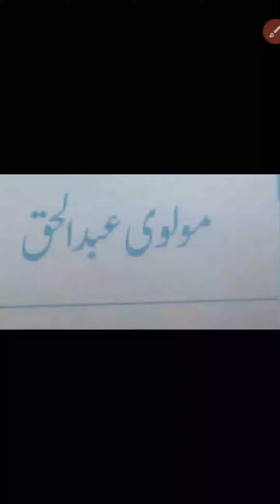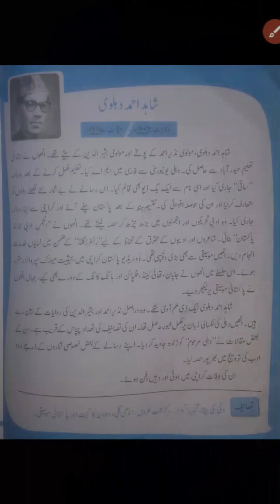Class10 urdue_Shahedahmad dehlawy ka taarop-شاہد احمد دہلوی مصنف-تعارف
asslamo alekom students Is video me ap ko 10 class urdue kpk board ke pehly sabaq  lecture ki wazahat karta ho shahid Ahmad dehlwy ka taaruop